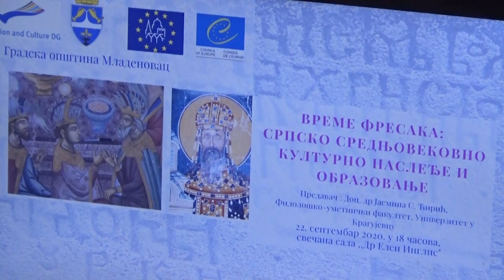Mladenovac: Predavanje dr Jasmine Ćirić